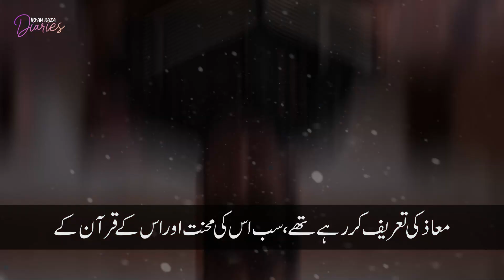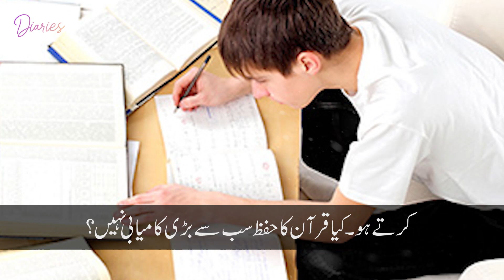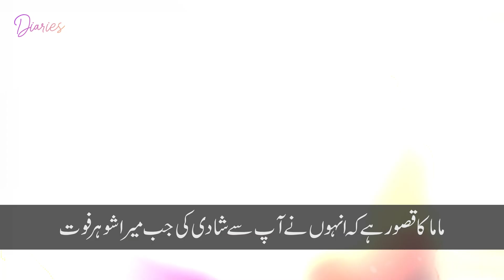Mojhay Rona Nahi Aata | Irfan Raza Diaries